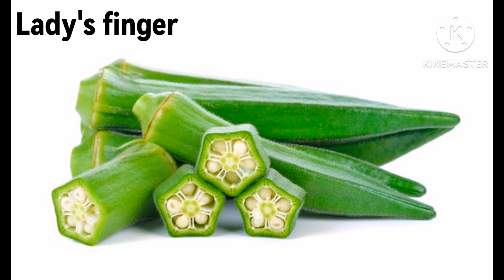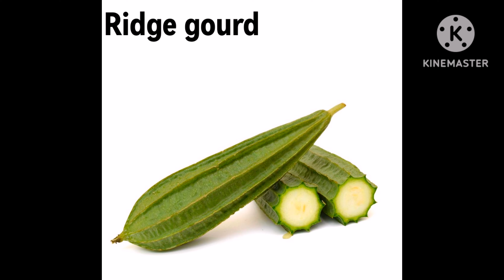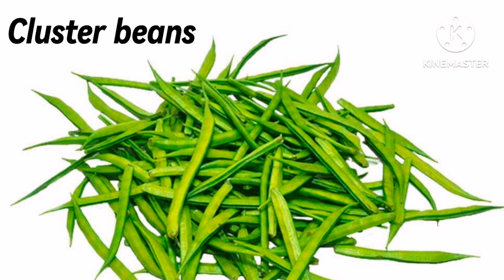Vegetables name in english|| Kids Education video